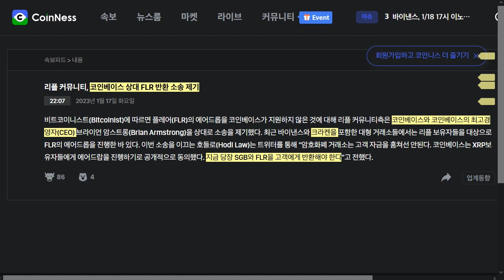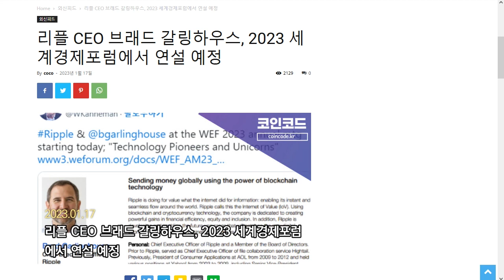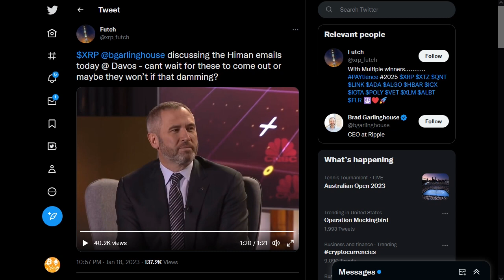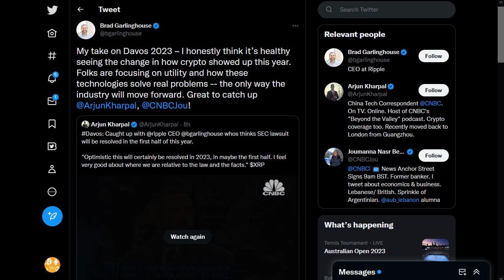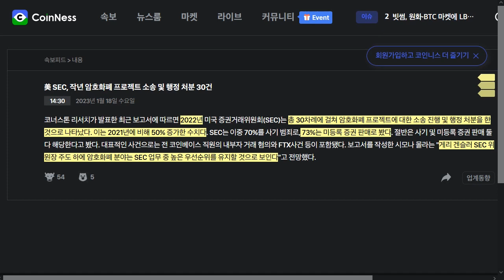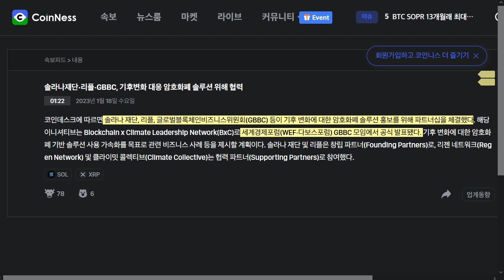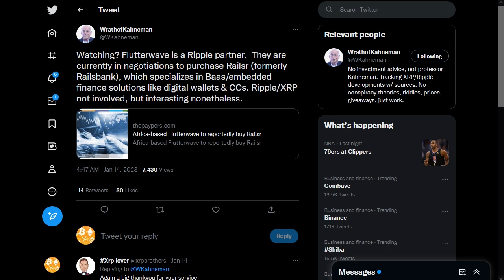리플/XRP) 다보스에서 SEC를 까는빵형, 한국 투자자들이 좋아하는 XRP등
디센트 암호화폐 지갑

BTC: 1E8zit1Zkhx5DFEVfDAxqCFG4vw29mNjC4

ETH: 0x1cbc9f621e288584b5e8f8a01e62c71752a40406

USDT(TRC20) : TGAQ6KEBks5ETChnrWvqPGrDMVhMmqTBPu